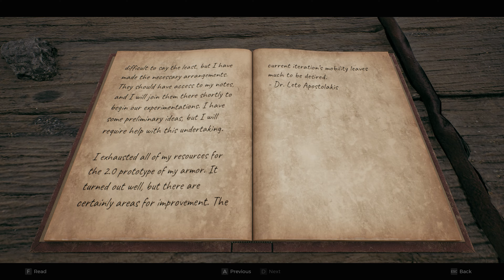Remnant 2: How to get it secret Ultra Heavy Armor Set Leto Mark II Set & Chicago Typewriter Long Gun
to get it secret Ultra Heavy Armor Set Leto Mark II Set & Chicago Typewriter Long Gun in Remnant 2  / The Labyrinth ( Leto's Stash )

00:00 - Master Portal Key location
01:30 - Biome Portal Key location
02:54 - Leto's Stash location (Ultra Heavy Armor Set Leto Mark II Set & Chicago Typewriter Long Gun)